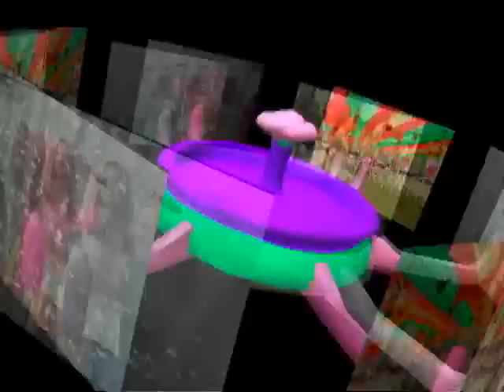Glenda Producciones 2009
Somos una productora dedicada a shows infantiles, fiestas corporativas, pasacalles, etc. PAra informacion llamar al 4258136 / 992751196 / 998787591